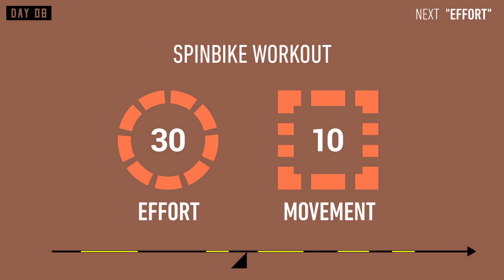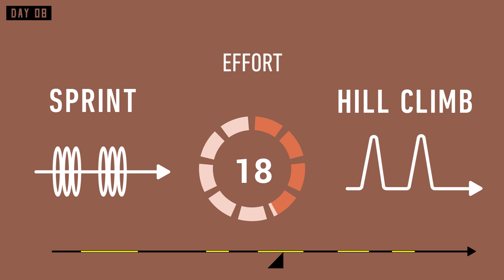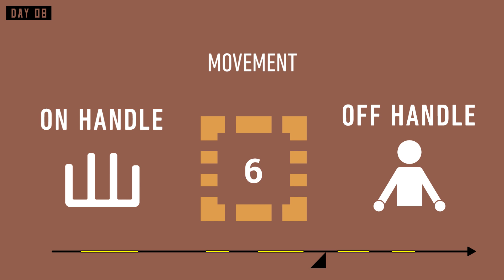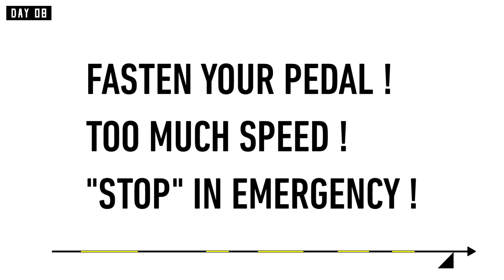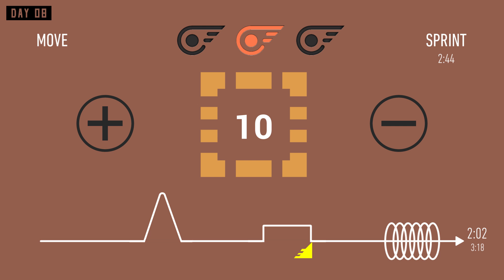TIME KEEPER VIDEO【DAY08】